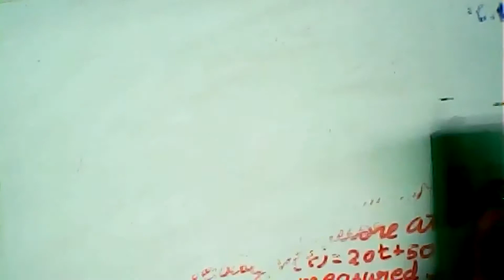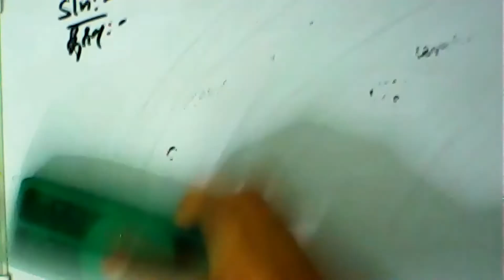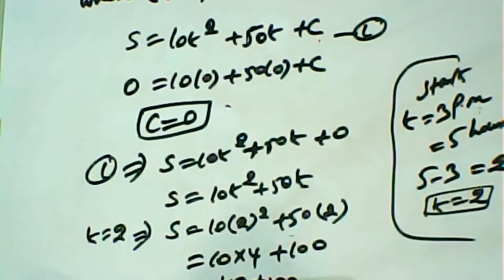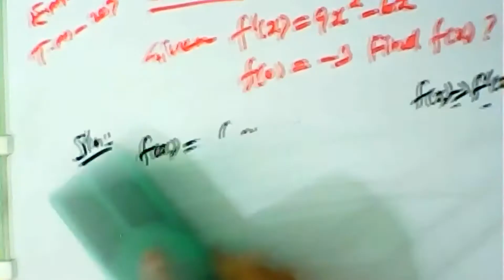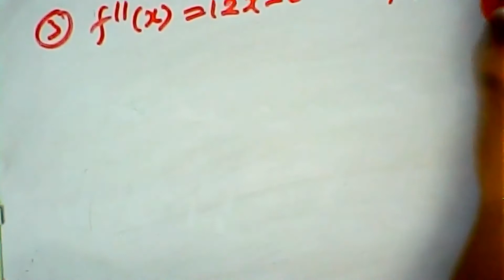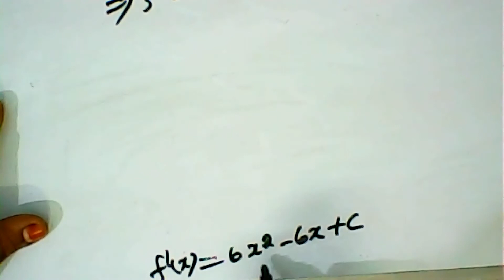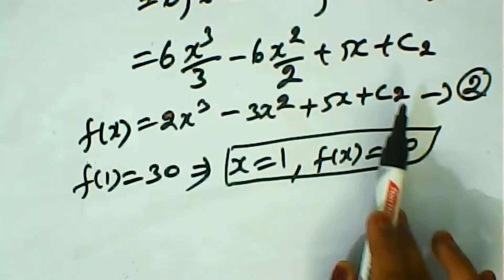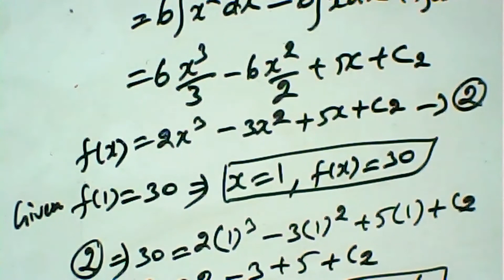(11th Maths TN) Simple applications / எளிய பயன்பாடுகள், E. g 11.11, Ex 11.4 Sum 2, 3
Integral calculus  /  தொகை நுண்கணிதம்- Simple applications / எளிய பயன்பாடுகள், E. g 11.11 /  எ.கா 11.11, Ex 11.4  Sum 2, 3  / பயிற்சி 11.4  கணக்கு  2, 3